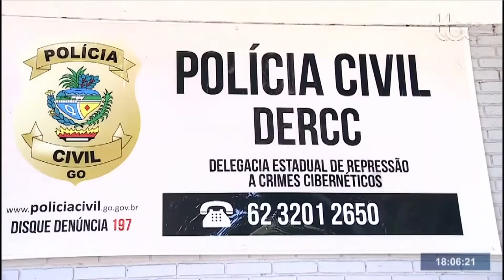OPERAÇÃO INTERNACIONAL DE COMBATE À PORNOGRAFIA INFANTIL PRENDE 49 NO PAÍS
Data de Exibição: 06/11/220
Apresentação: Danuza Azevedo e Guilherme Rigonato
Reportagem: Túlio Isac Filho
Imagens: Jozimar Moreira